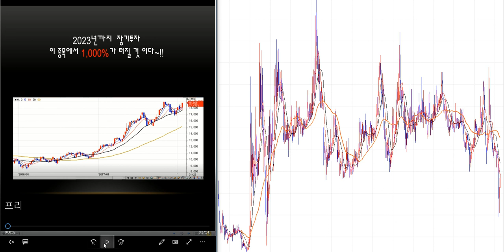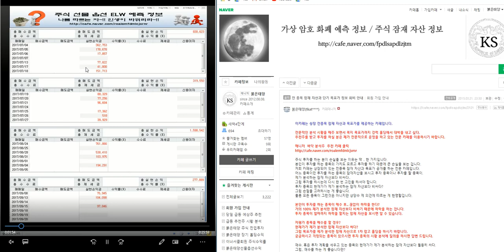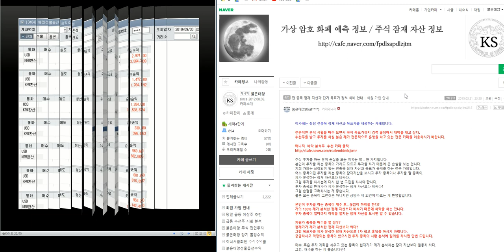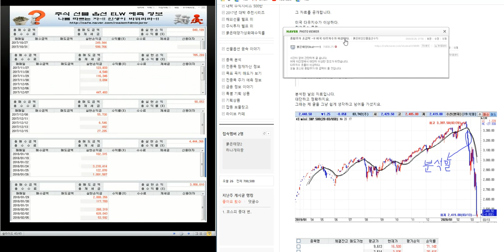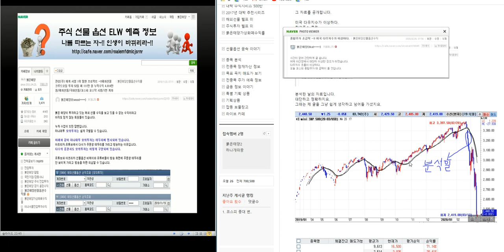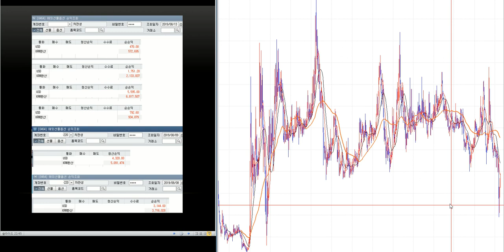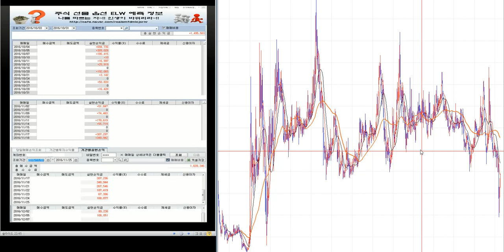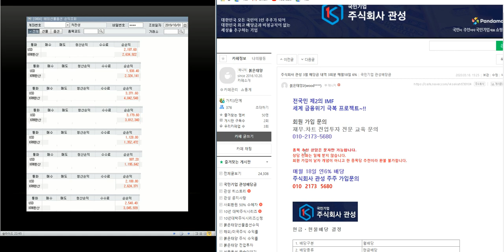최소 1.000%이상 대박 주식시리즈 70탄/제2의 IMF/ 세계 금융위기 극복 전국민 프로젝트~!!/삼성전자.코스피 분석